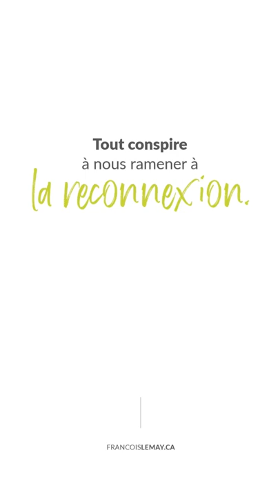As-tu tendance à chercher ce qui te manque?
As-tu parfois l’impression d’être brisé, as-tu tendance à chercher ce qui te manque? Toute contraction apporte son équivalent en expansion. Plus tu vas t’engager envers toi-même à apaiser ton esprit, plus le plus véritable sens se réinventera vers la reconnexion à soi.

00:21 Ramène la paix dans ton esprit
00:30 C'est correct d'être angoissé
01:08 On se met à croire
01:20 C'est génial
01:40 Tout conspire à nous ramener à la reconnexion